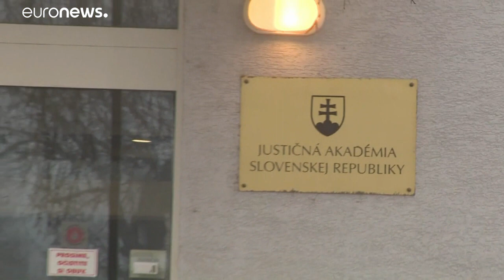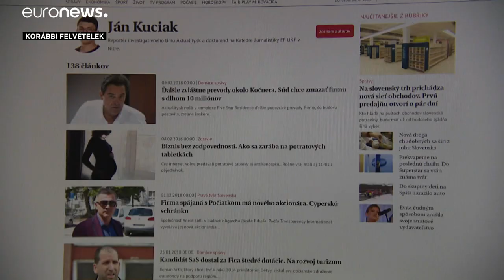Kuciak-per: Marček beismerte a gyilkosságot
Marček az 1-es, 2-es és 3-as pontokban vallotta bűnösnek magát, vagyis a pár, illetve Peter Molnár meggyilkolásában, valamint engedély nélküli fegyverviselésben. A többi vádlott, Marian Kočner csak az engedély nélküli fegyverviselést vallotta be, míg Alena Zsuzsová ártatlannak vallja magát.…